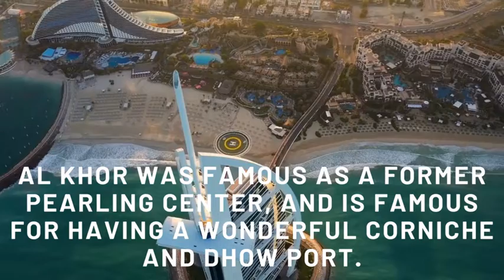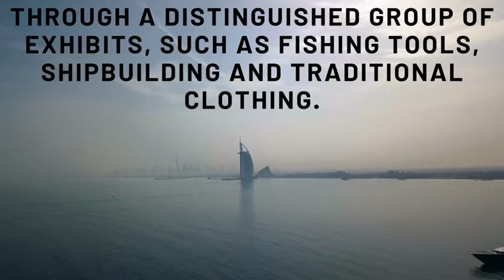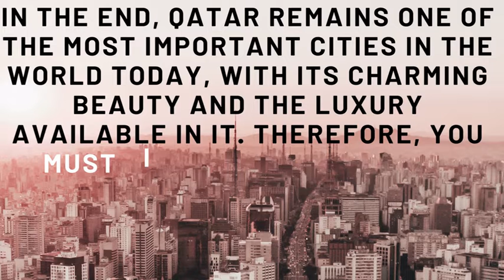The best 3 cities for tourism in Qatar